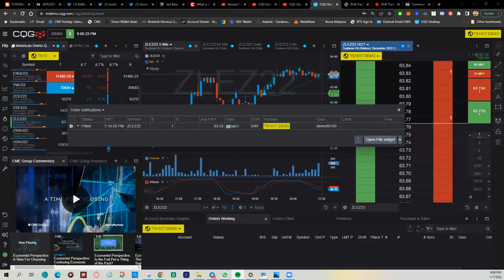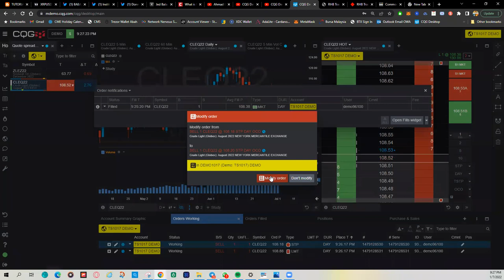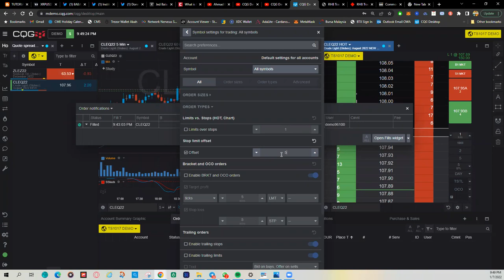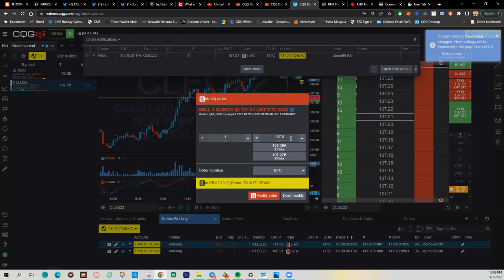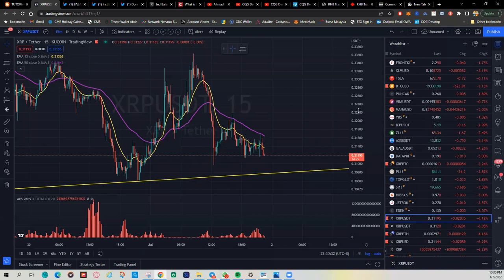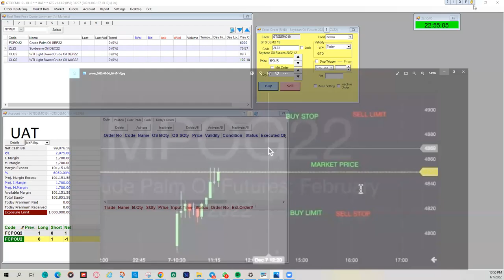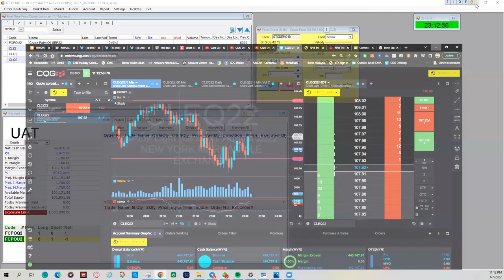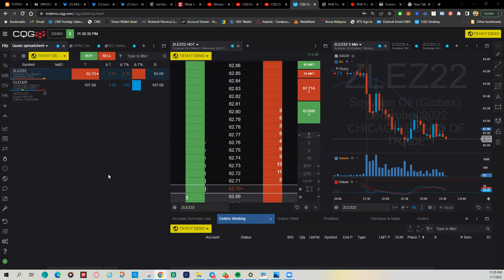CQG VS GTS?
Penerangan tentang Jenis Order yg patut digunakan dalam sesuatu keadaan market bergerak dan juga cara keyin order di CQG, dan GTS Ayers Demo